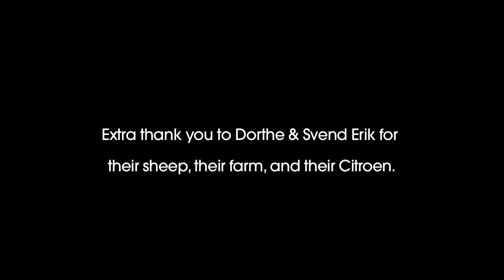David Sinclair - Gracie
I filmed the footage of this video with my now old school Sony Handycam while touring with songwriter & guitarist, Mr. Sinclair throughout Denmark & Northern Germany. It was September, 2014. The idea started at the bed & breakfast in Middelfart, because I wanted to capture the ever so stunning Danish farmers field. "Maybe I'll make a music video?!" The concept picked up as we stared into the sympathetic eyes of animals along the way…they would listen to the song's light 'cry out' for understanding.

THANK YOU, for all of your eyes and ears! xo Melanie